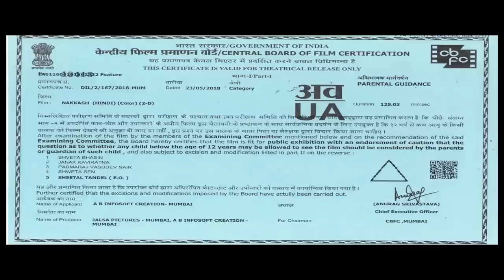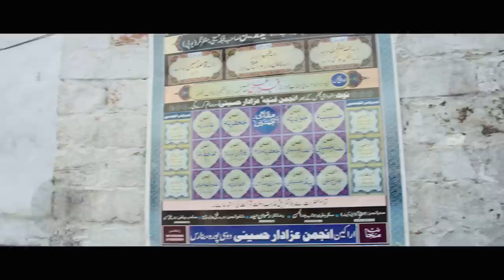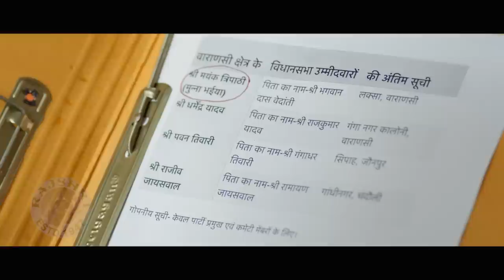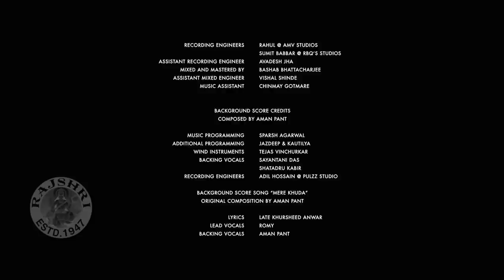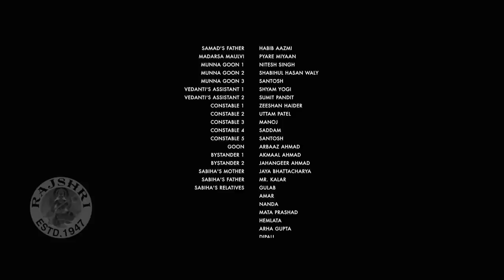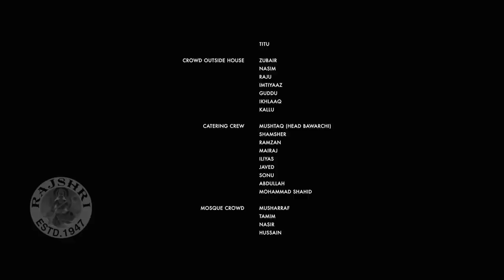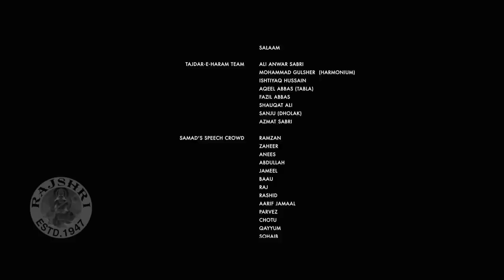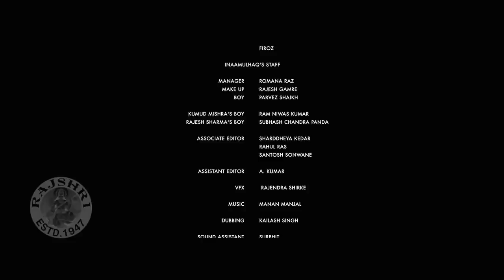Nakkash | Superhit Hindi Movie | Inaamulhaq | Sharib Hashmi | Kumud Mishra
Starring: Inaamulhaq, Sharib Hashmi, Kumud Mishra, Rajesh Sharma, Pawan Tiwari, Harminder Singh, Gulki Joshi, Simala Prasad, Ravi Bhushan Bhartiya, Anil Rastogi, Siddharth Bhardwaj, Shobhna Bhardwaj
Written and Directed By: Zaigham Imam
Produced By: Pawan Tiwari, Govind Goyal, Zaigham Imam
Co-Producer-Ashutosh Sharma, Pawan Kumar Mishra
Associate Producer: Piiyush Singh, Shweta Tiwari